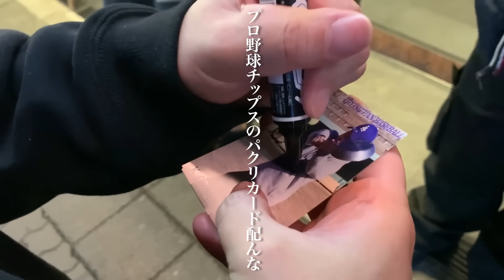名古屋でファンの方にかっこつける岡田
【岡田を追え!!】

▽密着されている人：岡田